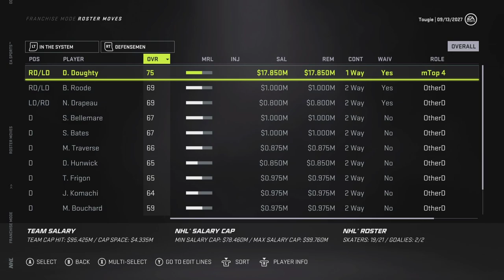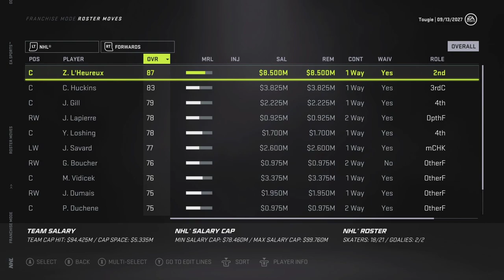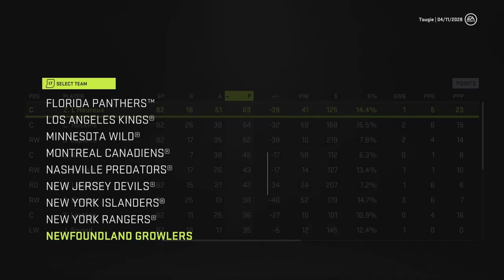NHL 21 - Draft To Glory Franchise Mode #9 "Best Draft Yet?"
Thingggggggggggggggsssssssssssss are looking up.